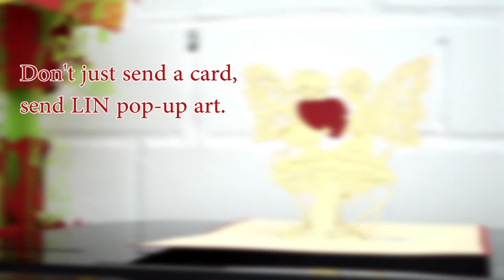Pop Up 3D Karte zur Hochzeit / Valentinstag - 3D Klappkarte Elfen mit Herz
Pop-Up Grußkarte - Elfen mit Herz zur Hochzeit oder zum Valentinstag. Unsere Handmade 3D Klappkarte als Grußkarte zur Hochzeit / zum Valentinstag. Perfekt als Hochzeitseinladung / als Hochzeitsgeschenk zur Hochzeit / zum Valentinstag.

Auf unserem Kanal findet Ihr:
1. alle LIN POP UP Karten Motive für jeden Anlass
2. interessante Tipps um Pop Up Karten selber zu basteln
3. 3D Pop Up Puzzle